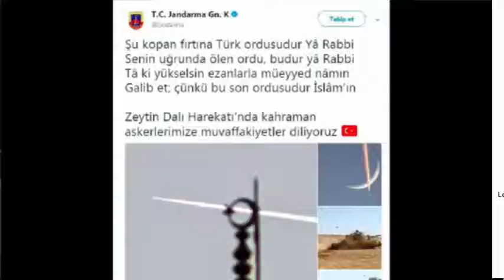Cennet ve Cehennem Gayesiz Yaratılmamıştır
Adnan Oktar, Türk araştırmacı ve yazar, hazırladığı kitaplarda müstear ismi Harun Yahya'dır.

Eğitim: Mimar Sinan Üniversitesi Güzel Sanatlar,  İstanbul Üniversitesi Felsefe